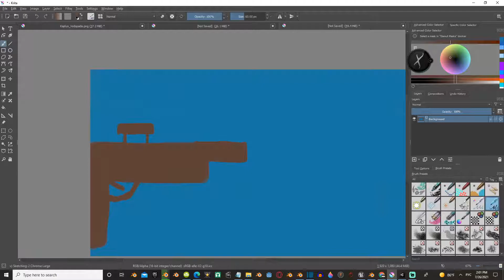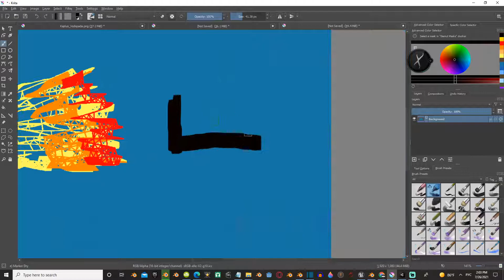Suicide Squad 2 (2021) - Speed Painting (KRITA)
Movie: Suicide Squad 2 (2021)
Program: Krita